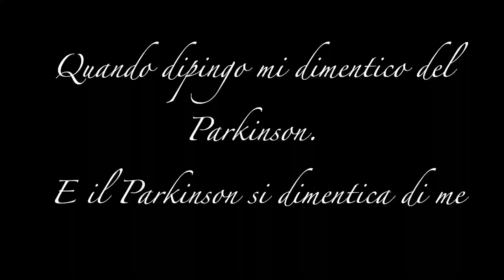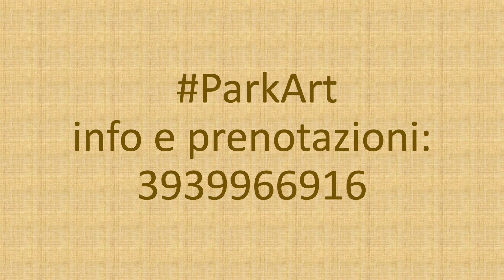ParkArt pronti a ripartire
Sta per prendere il via il nuovo ciclo di laboratori di arte terapia per persone affette da malattia di Parkinson